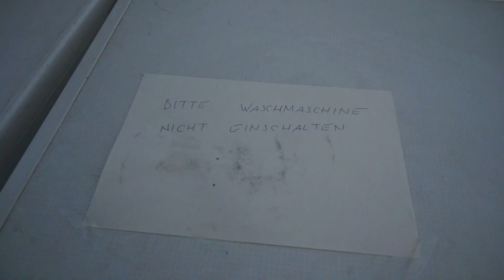Rundgang (NÖ8)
Dieses Video ist im Rahmen der Recherchen zu Dossier: Asyl entstanden. Wir haben die Lebensverhältnisse von Asylwerbenden untersucht. Hier alle Ergebnisse: ‪